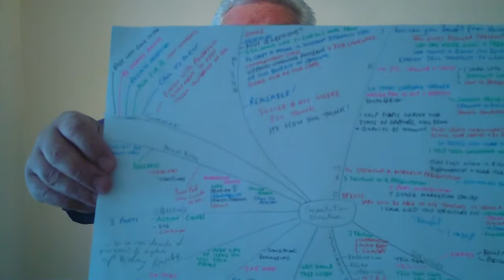How to structure a marketing presentation